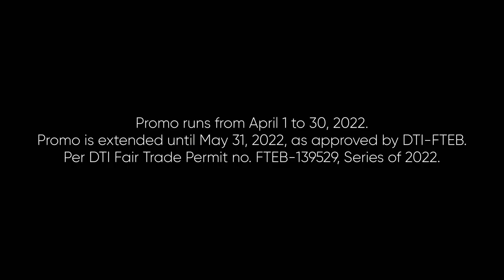Cignal Prepaid HD Kit Superloaded Deals Radio Ad Q2 2022 43s (Lucena Listeners Version)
This is the Radio Commercial for Cignal Prepaid HD Kit Superload Deals from May 1 to 31, 2022 in Lucena City.

DRPS Two 1982: Cignal Prepaid HD Kit Superloaded Deals Radio Ad Q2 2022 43s (Lucena Listeners Version)